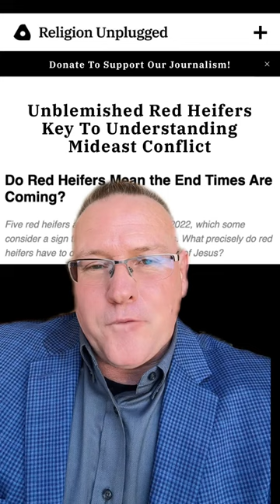RED HEIFER UPDATES!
Here's the latest on the Red Heifer situation in Israel! Last year, one candidate was disqualified. Now, four Red Heifers are nearing the age for the required sacrifice.

On April 22nd, 2024 (Passover for the Jews), if one remains unblemished, the sacrifice can proceed!